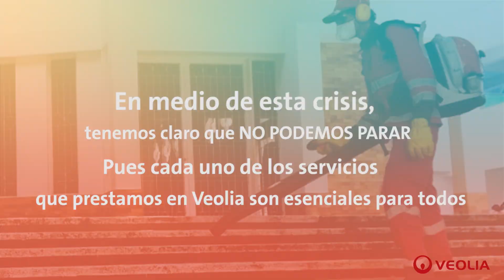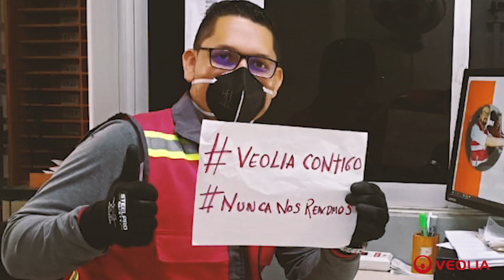Veolia Colombia: Gracias a Nuestros Héroes Veolia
En VeoliaColombia tenemos claro que cada uno de nuestros servicios son esenciales para todos por eso NuncaNosRendimos. En medio de esta crisis, nuestros operarios salen a las calles día a día para seguir brindando un gran servicio, ellos son nuestros HeroesVeolia ¡Gracias a cada uno por su compromiso y dedicación!